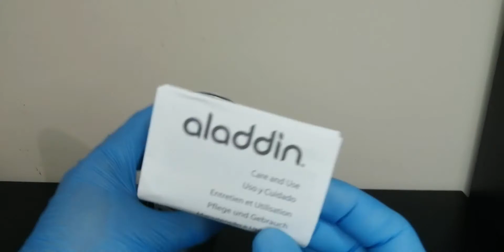Aladdin Stainless Steel Thermavac™ Mug .47L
Elegant Thermavac™ insulated mug for hot or cold drinks on the go.
Features
Leak-Seal™ leakproof lid
Stainless Steel double wall Thermavac™
vacuum insulation, 3h hot & 5h+* cold
Dishwasher safe
BPA free